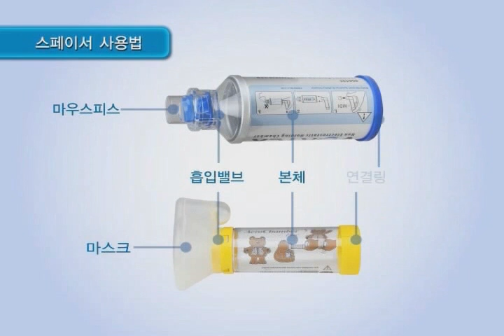[천식 약물사용법] 정량식흡입기 사용법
1. 흡입구가 아래로 오게 세워 든 다음, 흡입구 덮개를 엽니다. 부드럽게 흡입기를 위아래로 3~4회 흔들어 줍니다.
흡입제가 새 것이거나 1주 이상 사용하지 않은 경우,  공기중으로 3번 분무시킨 후 사용합니다.
2. 숨을 충분히 내쉰 후, 입술로 흡입구를 가볍게 뭅니다.
입으로 숨을 들여마시는 동시에 약물통을 세게 누르면서 약을 천천히 들여마십니다.
 3. 흡입기에서 입을 떼고, 약 5초에서 10초간 숨을 참습니다. 참았던 숨을 자연스럽게 천천히 내쉽니다.
1회 2번으로 처방 받았을 경우 1분 정도의 간격을 두고, 위의 과정을 반복합니다.
4. 흡입구는 마른 티슈나 천으로 닦아 줍니다.
※ 흡입제는 씻거나 물 속에 넣지 않도록 합니다.
5.뚜껑을 잘 닫아주세요.

정량식 흡입기는 약물통, 흡입구, 흡입구 덮개로 구성되어 있습니다.
흡입구 덮개를 열고 부드럽게 흡입기를 상하로 3-4회 흔들어 줍니다.
흡입제가 새 것이거나 1주 이상 사용하지 않은 경우 공기 중으로 3번 분무시킨 후 사용합니다.
숨을 충분히 내쉰 후 흡입구를 가볍게 뭅니다.
입으로 숨을 들여마시는 동시에 약물 통을 세게 누르면서 약을 천천히 들여 마십니다.
흡입기에서 입을 떼고 약 5초에서 10초간 숨을 참습니다.
참았던 숨을 자연스럽게 천천히 내쉽니다.
한 번 더 흡입해야 할 때는 1분 정도의 간격을 두고 위의 과정을 반복합니다.
뚜껑을 잘 닫아주세요.
흡입구는 1주일 마다 마른티슈나 천으로 닦아 줍니다.